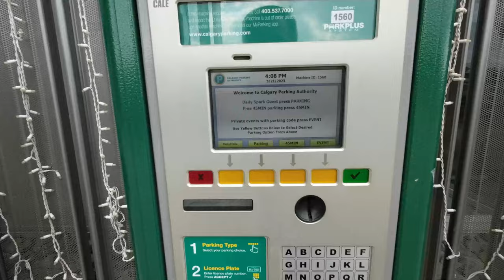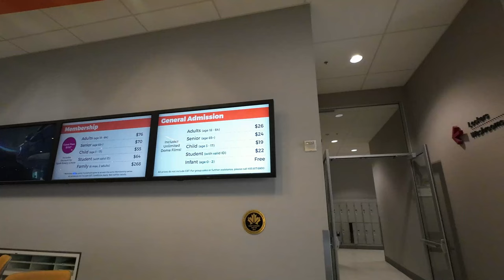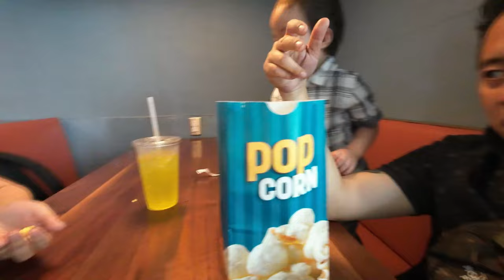TELUS SPARK SCIENCE CENTER TOUR | GOT DISCOUNTED RATE| BUHAY CANADA VLOG#162